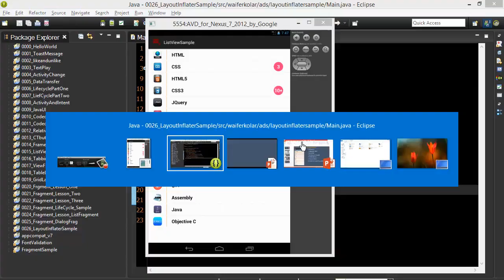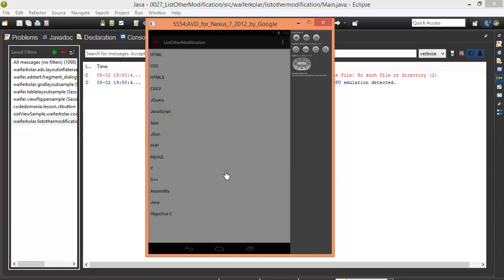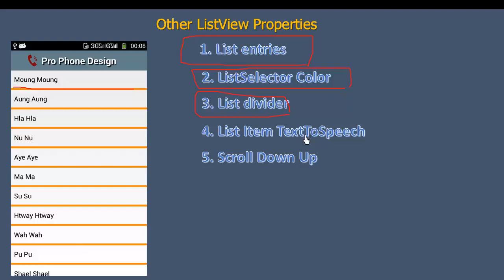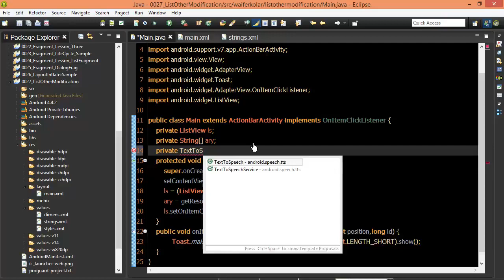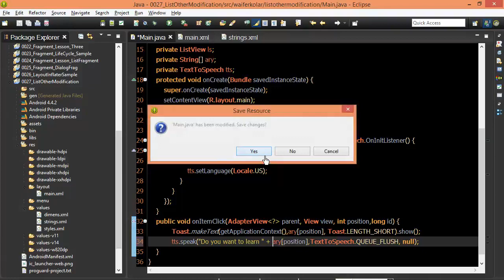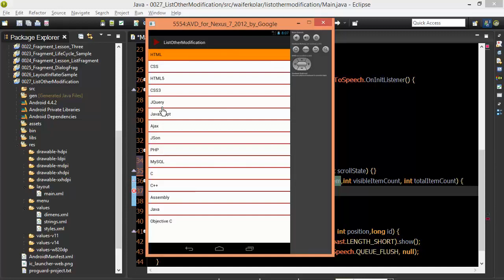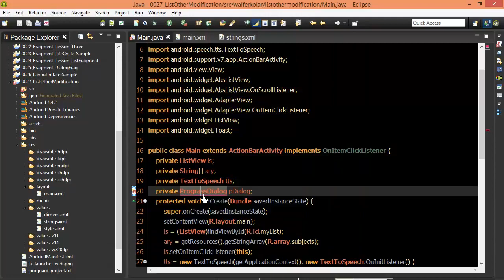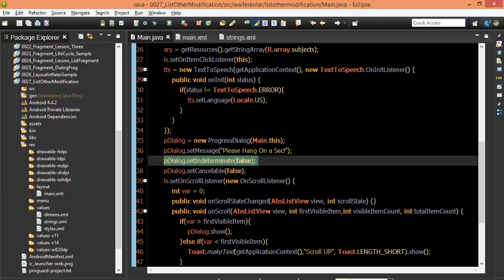112 Layout Inflater